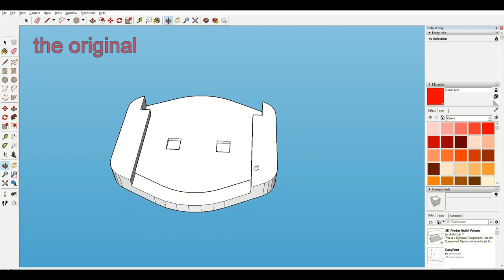TomTom Rider Mount Cover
A new cover with Suzuki V-Strom logo.